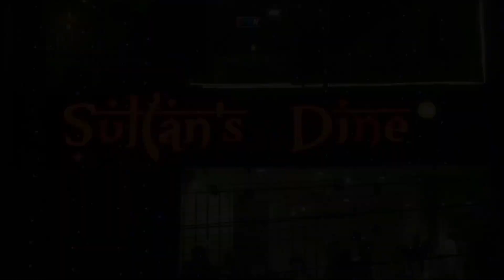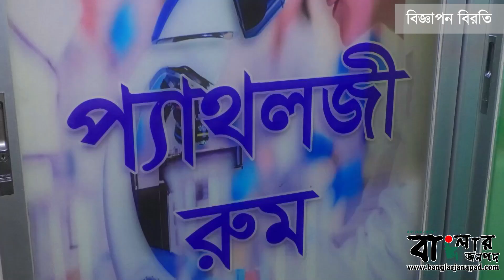ক্লিন সিটি, গ্রীন সিটি বিনির্মাণে মেয়র লিটনের প্রতি কৃতজ্ঞতা জানিয়ে বর্ণাঢ্য শোভাযাত্রা। বাংলার জনপদ